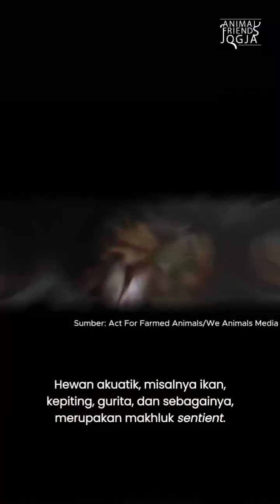Aquatic animals - Animal Friends Jogja - WoDEF 2024